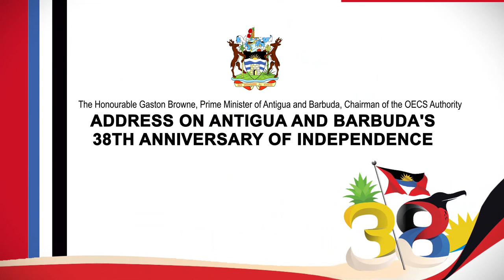Message by PM of Antigua & Barbuda on the occasion of the 38th Anniversary of Independence